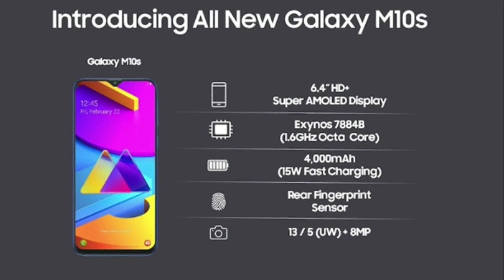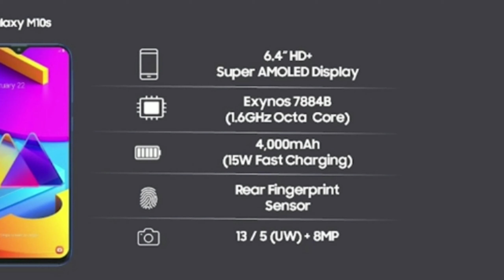Samsung Galaxy M10s Malayalam First Look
Samsung Launched first smartphone having super amoled  display under 10000.